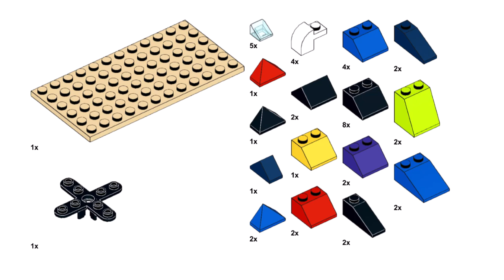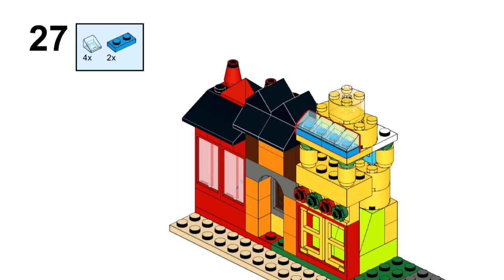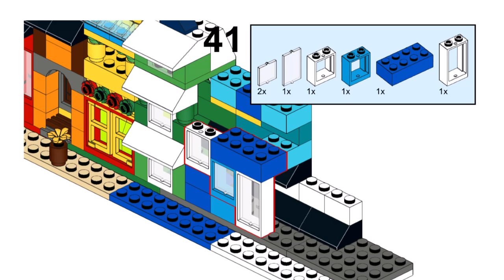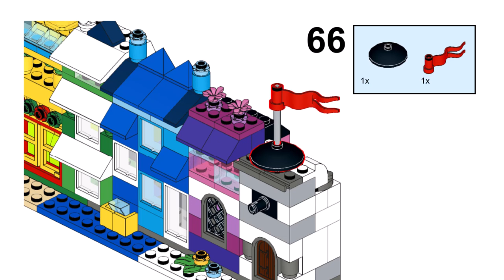RAINBOW HOUSES Lego classic 11008 ideas How to build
How to build many small houses with Lego classic? Following these instructions, you can build a  Rainbow houses from only the parts of the Lego classic 11008.

00:00 start Lego classic 11008 Rainbow houses
00:26 building Red house
00:56 building Orange house
01:17 building Yellow house
01:53 building Green house
02:23 building Blue house
02:44 building Pink house
03:14 building Black house